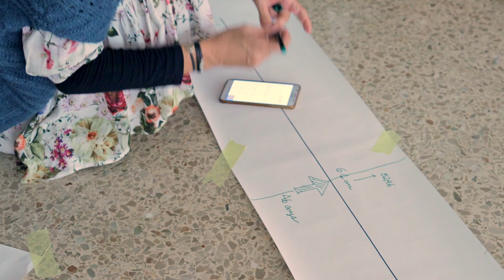la bona mort sessió II part 1